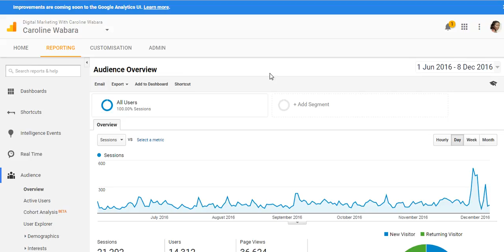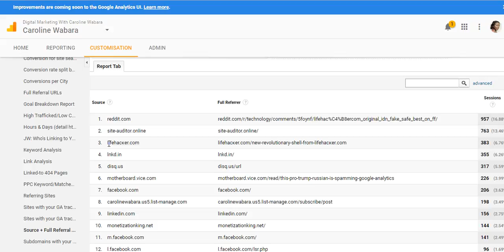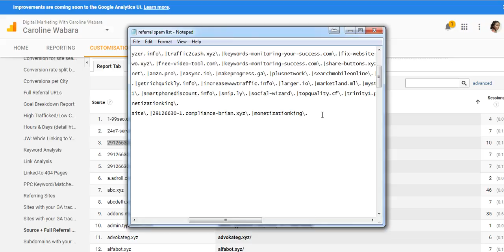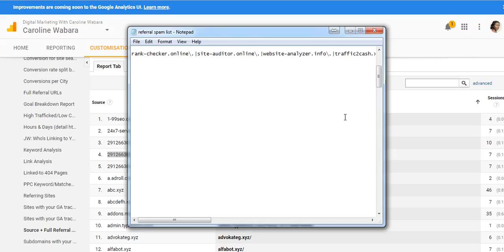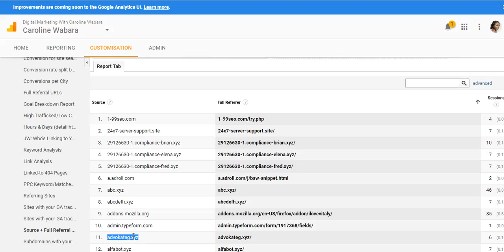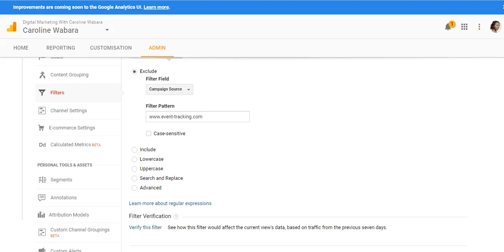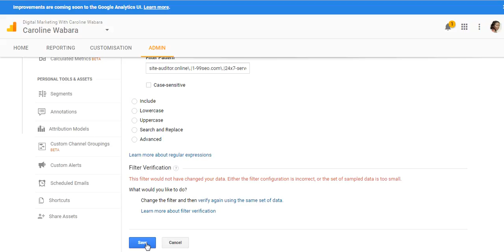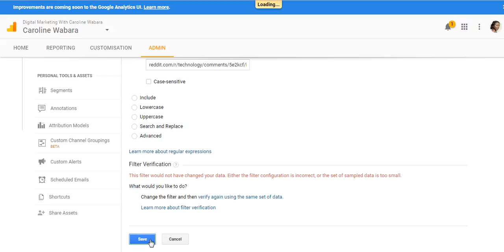How To Block Fake Referral Traffic in Google Analytics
Discover how to Block Fake Referral Traffic in Google Analytics.